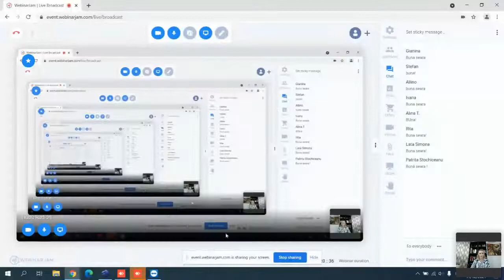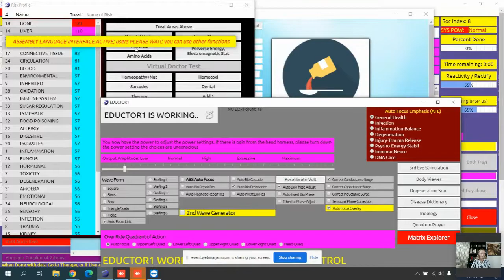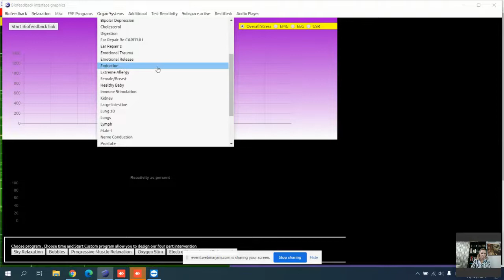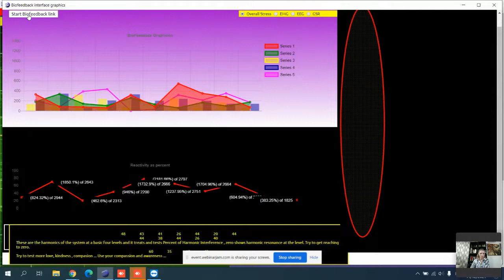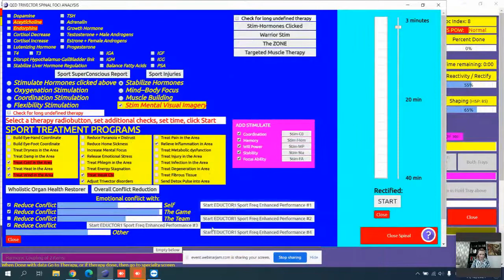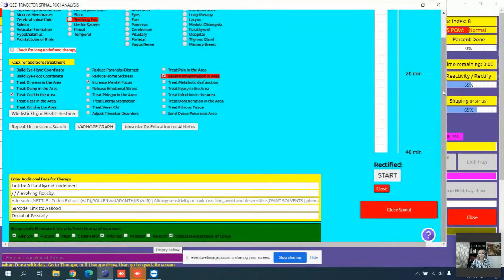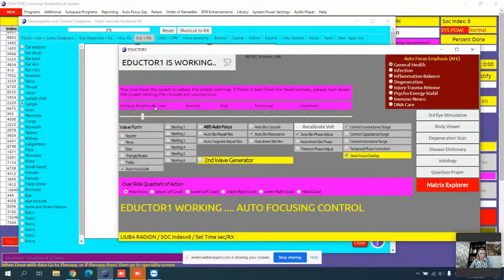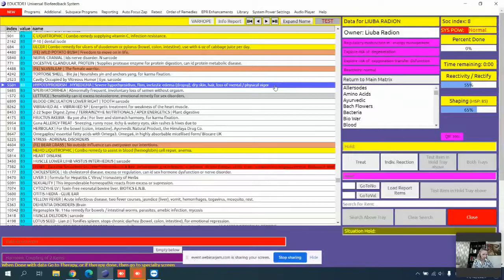WEBINAR RO cu Liuba Radion: Echilibrul hormonal și greutatea corporală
În acest webinar vorbim despre un subiect de mare interes în rândul populației, cu precădere în rândul femeilor. Greutarea corporală este deseori o problemă cu care se confruntă oamenii în general, iar acest lucru se poate datora și unor dezechilibre în organism, în special a unor dezechilibre hormonale. Află totul pe acest subiect de la specialistul nostru Liuba Radion.

De asemenea, apasă clopoțelul 🔔 pentru a primi notificări de fiecare dată când avem un video nou pe canal sau începem un nou webinar și nu uita să ne urmărești și pe rețelele de socializare de mai jos.

Dacă vrei să aflii mai multe👇

Citește mai multe și despre dispozitivul nostru ED-X (cunoscut sub denumirea de Eductor1) ⏩